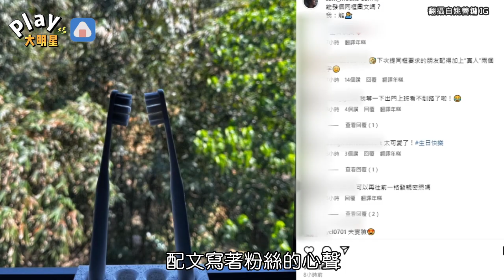阿妹男友曬同框照示愛被抓到同居? 中國粉絲包下大樓幫天后慶生超震撼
還有LED~~~
說錢太俗氣!
但真的是被震撼到了